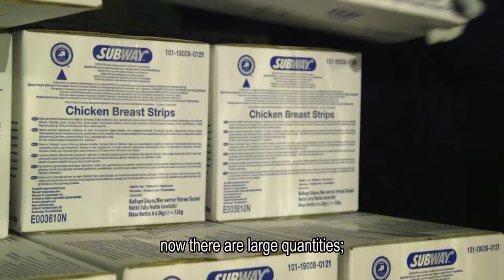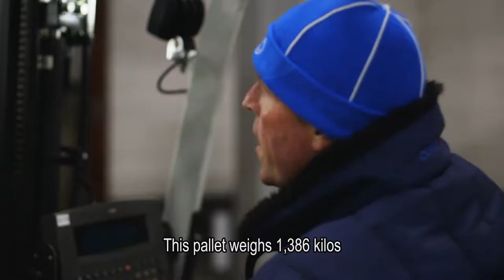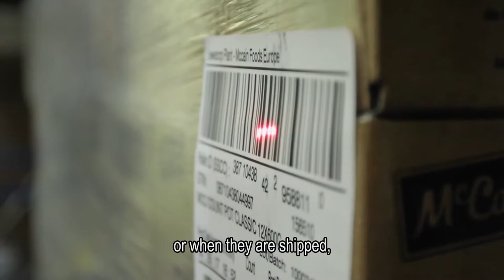COLDSTORE FRIGO GROUP’S UNIQUE DEEPFREEZE PHILOSOPHY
STORAGE AND TRANSPORT OF DEEPFROZEN PRODUCTS CAN NEVER BE MORE EFFICIENT

Coldstore Frigo Group has cold stores in Nieuw-Vennep (Randstad) and ‘s-Heerenberg (Achterhoek) and its own transport department. Storage and transport of frozen and deep frozen food such as French fries, fish, meat, vegetables, fruit, ice cream and bread is done by the unique Frigo philosophy: fast, customer friendly, sustainable, efficient, safe, certified, no-nonsense, with a customs bonded warehouse type C, at attractive prices and on a qualitatively high level.

The integrated Frigo philosophy is brought into practice with cold stores in the western and eastern parts of The Netherlands. Also with Frigo Group Logistics, which, having Abcoude as its base, is specialized in the transport of frozen and deep frozen products. The fact that precisely this combination of storage and conditioned transport enhances total solutions and offers considerable advantages in efficiency is proved by the long term relationships Frigo Group has established with many of its customers.